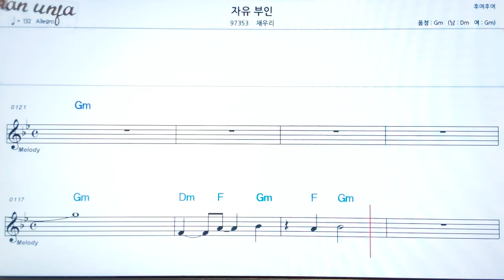자유부인/채우리👍악보, 기타 코드,가사,Karaoke*가라오케 반주